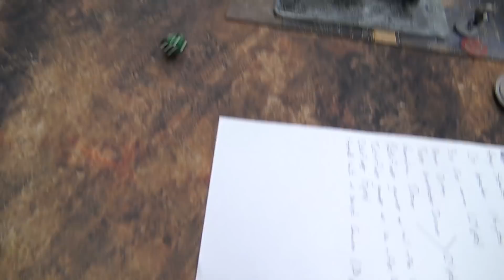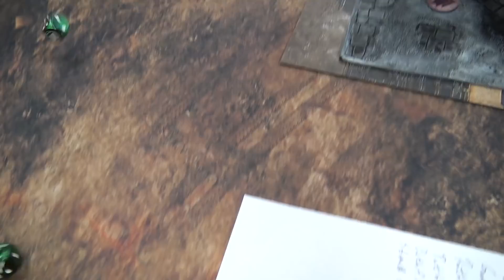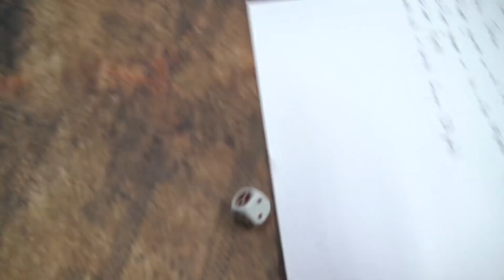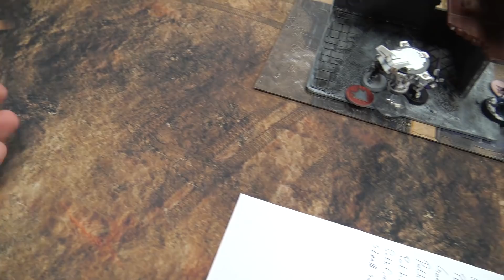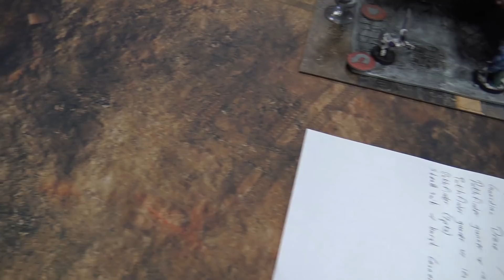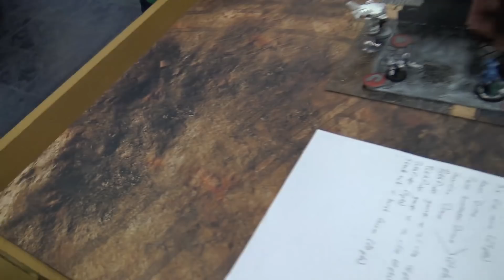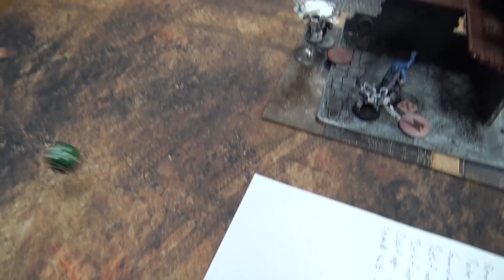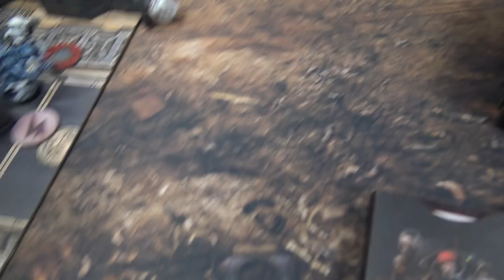T'au VS Genestealer Cult - Warhammer 40K Kill Team Batrep - 200pts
This is a Glacial Geek Warhammer 40,000 Kill Team Battle Report!

It all seemed to have gone off without a hitch. The planet worked with the T'au very peacefully to fully comply and join the Greater Good. It seemed perfect until the uprising occurred.
The Sept leaders thought it might be malcontents rebelling against the Greater Good. They sent in forces to quell the violence. As they arrived in the heart of the problem they saw the rebels and realized this was far more than they imagined. This was a Genestealer Cult uprising and that meant the corruption went to the core of this planet.
Will the T'au clear out the Genestealer Cult for the Greater Good, or will the followers of the Four-Armed Emperor claim another planet? Watch and find out!